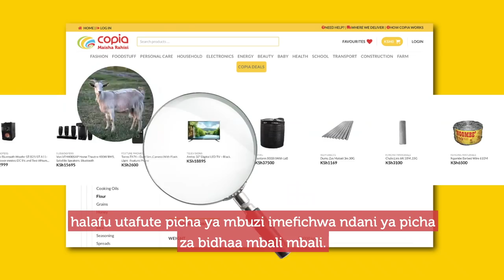Jenga Easter Yako na Copia!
Leo ni leo! Kuna mbuzi tano zimejificha kwa website yetu. Tembelea Copia.Co.Ke uzitafute kwa product images zetu. Ukipata, bonyeza 'add to cart' halafu ufwatilie na checkout BILA KULIPA.  Kama wewe ni wa kwanza, mbuzi ni yako! Utapigiwa simu uelezewe vile utaipata au kama haukua wa kwanza utaambiwa uendelee kutafuta. Twende kazi!

to start shopping today.